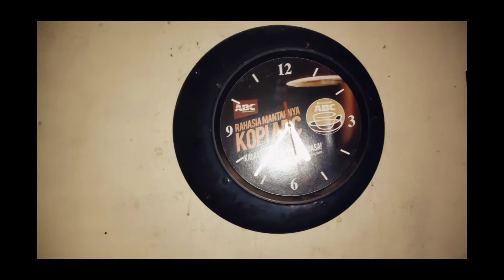gowes pagi (belum sikat gigi)